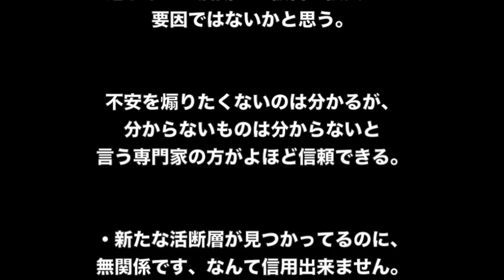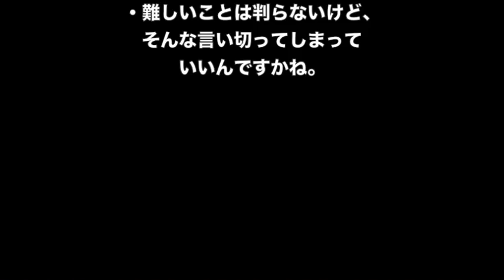熊本地震「南海トラフと無関係」 沖縄の地震活動に影響も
☆みなさんから人気の熊本地震予知2016をまとめ
ました。

1位　【日本人のルーツと遺伝子】最もネアンデルタールに近いのは日本人？ 免疫システムに残る人類の歴史

2位　【食ニュースの話題】うどん県民は「電気ケトルでうどんをゆでる」　試した結果…超ウマい釜揚げうどん風が完成

3位　グラブル（グランブルーファンタジー）ガチャ確率改善にユーザーの反応は？

【関連動画】
【熊本地震】災害時に役立ちそうな情報など

【熊本直下型地震シミュレーション】 Kumamoto Earthquake Simulation

熊本地震、韓国釜山でも感知…「アパートが揺れる」問い合わせ電話殺到

震災 救助
震災 帰宅難民
震災 救援
震災 記録
震災 警報
震災 コメント
震災 世界
震災 政府
震災 速報
震災 総理
震災 秩序
震災 当日
震災 特集
震災 日本人 秩序
震災 避難所
震災 避難
震災 悲鳴
震災 被災者
震災 復興
震災 メッセージ
震災 現在
震災 ありがとう
震災 復旧
震災 報道
震災 避難所
震災 地震
震災 感動
震災 メッセージ
震災 ニュース
震災 日本人
震災 日本
震災 日本人 秩序
震災 応援
震災 瞬間
震災 支援
震災 追悼
震災 当日
震災 忘れない
震災 翌日
震災 揺れ
震災 地震
震災 前兆
震災 2016
熊本地震速報
熊本地震情報
熊本地震 理由
熊本地震
熊本地震被害
熊本地震ニュース
熊本地震被害状況
熊本 地震
熊本県
熊本市
熊本 地震 被害
熊本 地震 被害 画像
熊本 地震 被害 地域
熊本 地震 被害 まとめ
熊本 益城町
熊本 余震
熊本 余震 速報
熊本 余震 最新
熊本 余震 情報
熊本 余震 今後
熊本 地震 速報
熊本 地震 被害
熊本 地震 原因
熊本 地震 余震
熊本 地震 余震 いつまで
熊本 地震 余震 多い